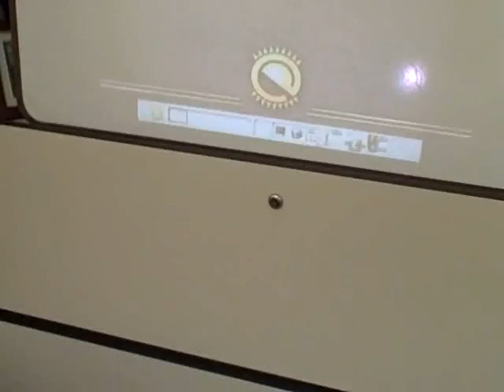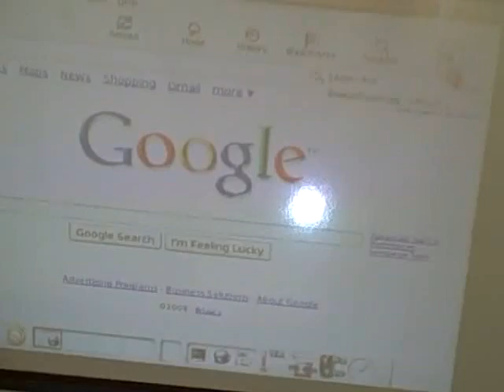Beagle Running Angstrom (VGA) on DLP Pico Projector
Beagle board with DLP Pico Projector running Angstrom in VGA mode.